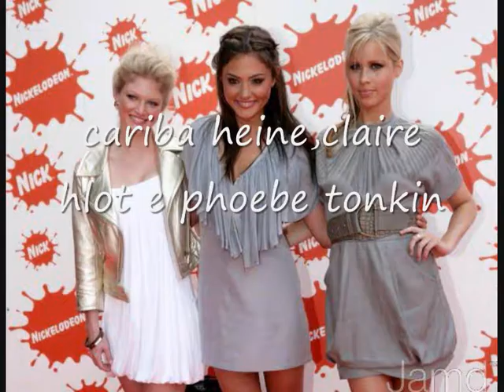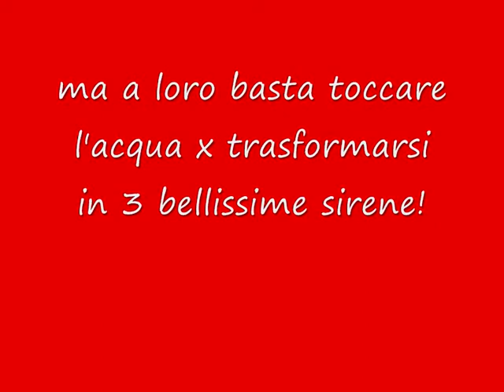h2o just add water music video